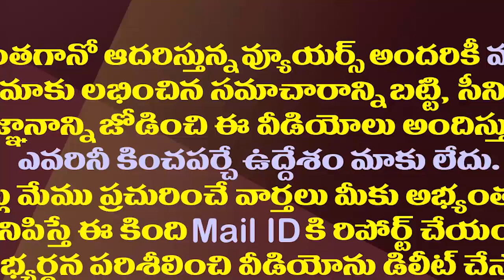విజయవాడలో జగన్ సర్కారు పూర్తిచేసిన వ ఈ అద్భుతం చూశారా?| Vijayawada Kanakadurga Flyover Drone Visuals